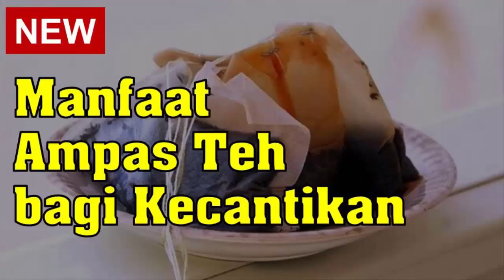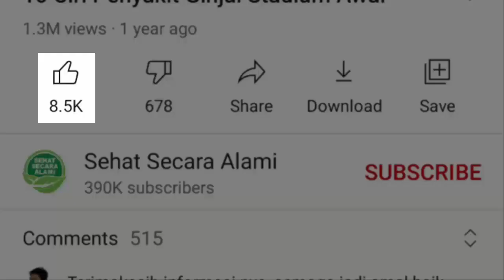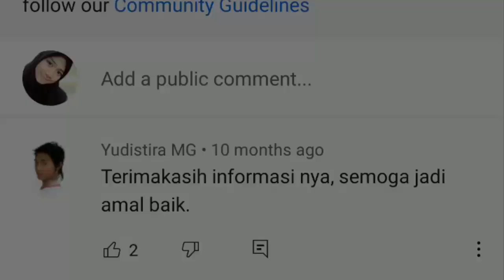Manfaat Ampas Teh bagi Kecantikan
Video kali ini tentang manfaat ampas teh bagi kecantikan.

Manfaat ampas teh ternyata dapat digunakan untuk wajah, kulit, tanaman, dan untuk berbagai keperluan dalam kehidupan sehari-hari yang sangat luar biasa. Biasanya ampas teh langsung dibuang, setelah digunakan dalam sekali seduhan.  Ternyata ada khasiat tersembunyi dari ampas teh yang belum banyak diketahui masyarakat.  Ampas teh ini bisa dimanfaatkan untuk merawat kecantikan wajah. Jadi dengan beragam manfaatnya ini, sangat sayang untuk membuang ampas teh. Apa saja manfaat ampas teh yang bisa Anda dapatkan?